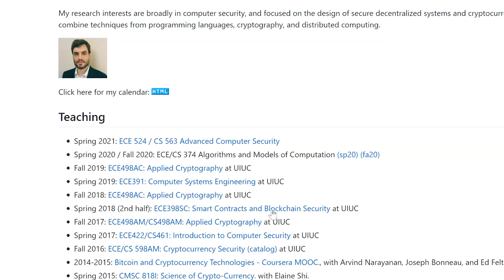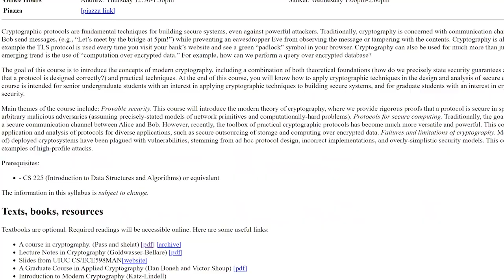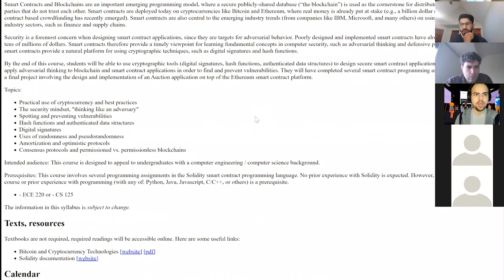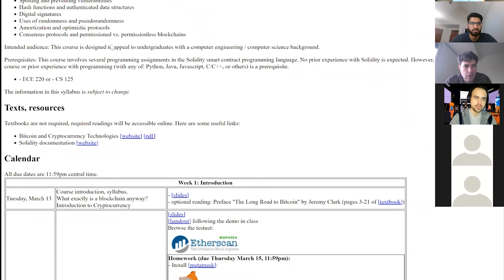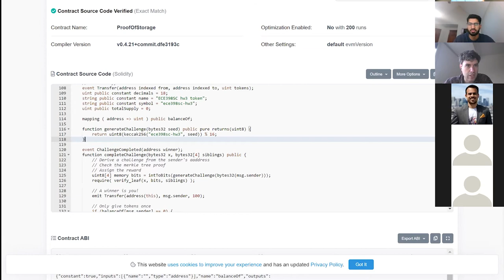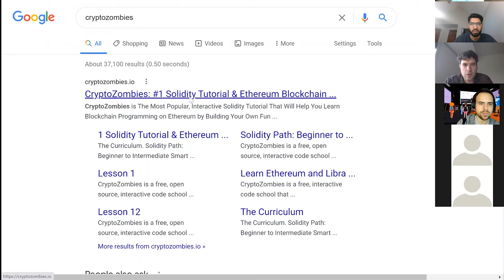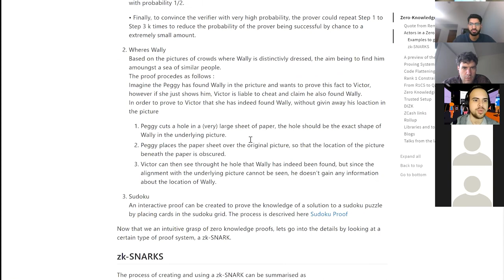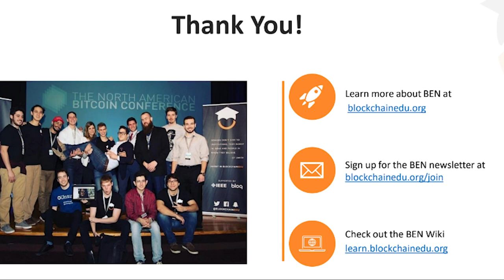Creating CompSci & Cryptography-Focused Blockchain Courses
Join our newsletter of thousands of subscribers for the latest crypto news, rewards, events, discounts, free flights, co-founder networking, and analyses

He is also an Associate Director of the Initiative for Cryptocurrencies and Contracts (IC3) and a board member of the Zcash Foundation and Ethereum Enterprise Alliance. He received his Ph.D. from the University of Maryland Cybersecurity Center.

Andrew has focused his research in computer security, and on the design of secure decentralized systems and cryptocurrencies. Combining unique techniques from programming languages, cryptography, and distributed computing.